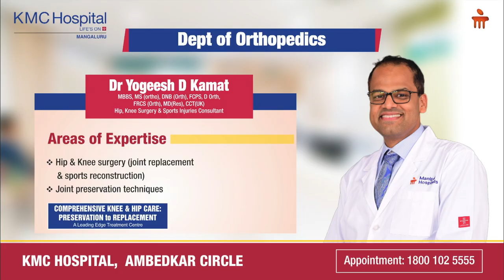Dr. Yogeesh D Kamat | Knee and Hip Care Centre |How to avoid Knee Surgery Naturally| Manipal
Preventing joint replacement is not about fearing an operation because of cultural negativity towards it. It is about realizing what the problem is, picking it up at an early stage, being aware of it and trying to rectify it

KMC Hospital, Mangaluru has launched a Comprehensive Knee and Hip Care Centre for all ailments relating to joints. Watch Dr. Yogeesh D Kamat, Consultant- Hip and Knee Surgeon, elaborate on the steps to be taken to ensure that ailments such as arthritis is detected early and fixed so that a joint need not be replaced. He briefly explain how to prevent knee replacement, how to avoid knee surgery naturally and latest alternatives to knee replacement